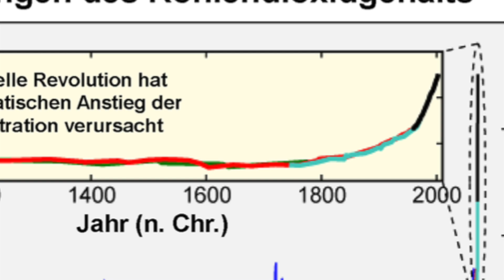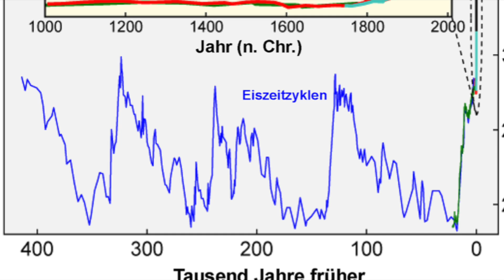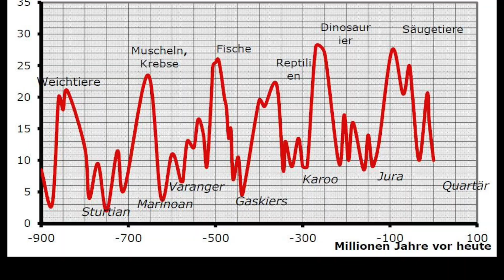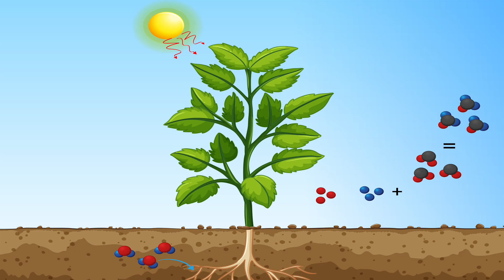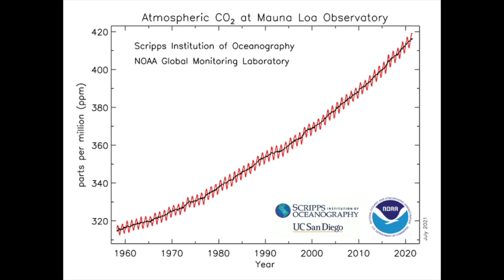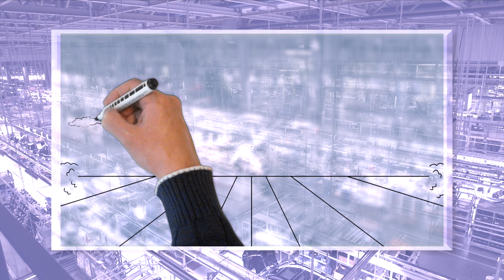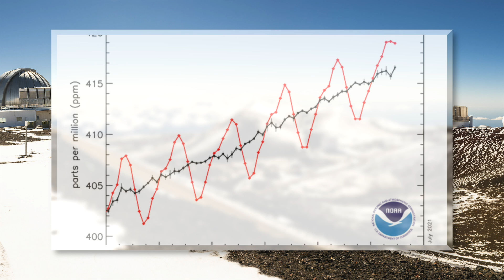Was ist eigentlich CO2?